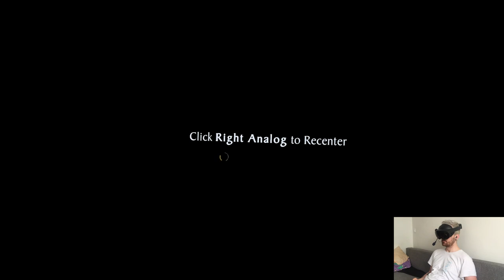THE WILDS - Mixture | Part 15 Playthrough | Meta Quest Pro VR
Hi

I'll be entering this week with a total of 11 stock videos (with thumbnails as well for the Monday headstart) which is pretty darn good, it could've been more if not for the Mixture "tragedy" but nothing can be done about it, the playthrough will finish soon anyways and then we'll easily move on to some other stuff. Should be pretty busy in the next days though the vacation situation seems to be getting better overall so, let's continue that streak.

Short PC specs:

i9-9900KS
RTX 2080ti
32GB RAM 3200MHz
2TB SAMSUNG 970 EVO PLUS M.2